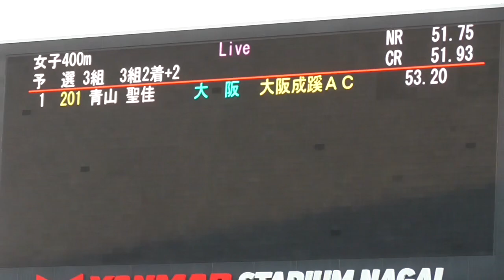女子400ｍ予選3組 2021日本選手権陸上